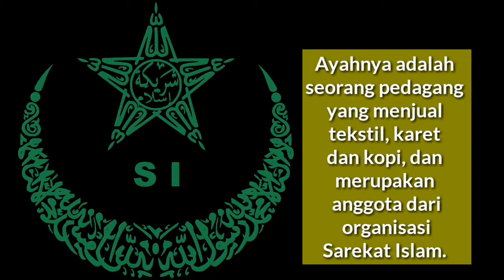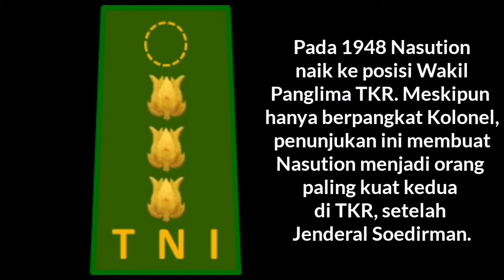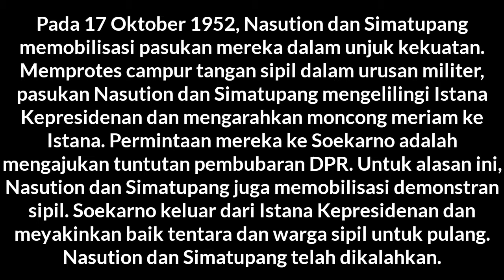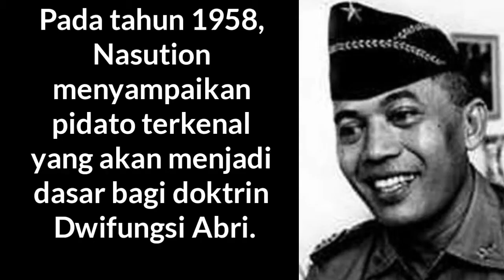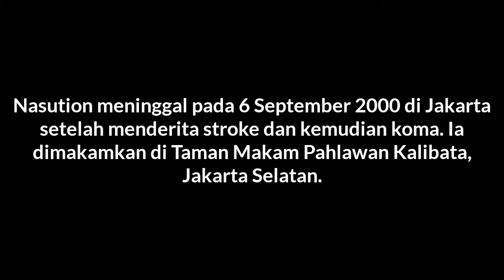Jenderal Abdul Haris Nasution Sang Konseptor